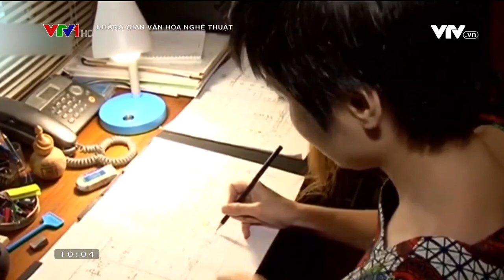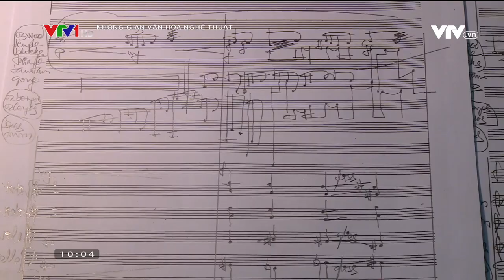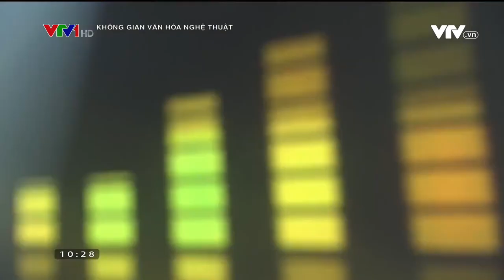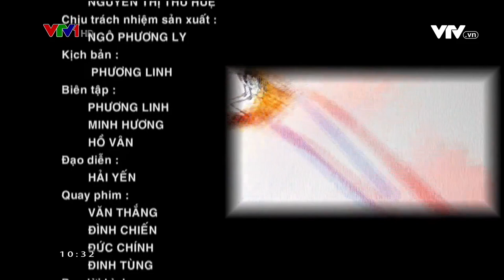KHAI THÁC CHẤT DÂN GIAN TRONG ÂM NHẠC ĐƯƠNG ĐẠI I KGVHNT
Không gian văn hóa nghệ thuật ngày 24/10/2020 kênh VTV1

Khách mời:
Nguyễn Quang Long
Nhạc sĩ Nguyễn Thắng